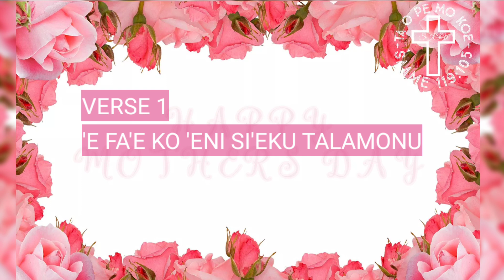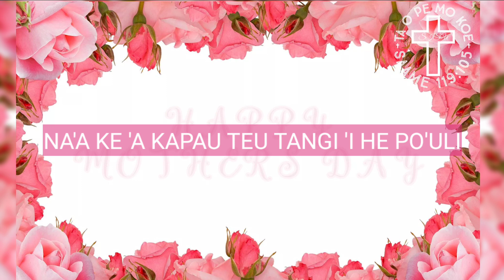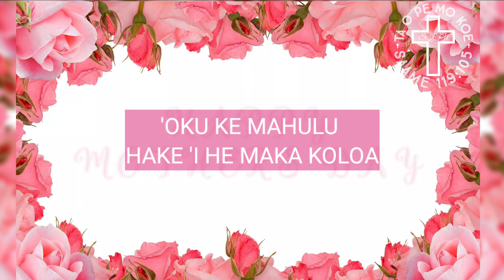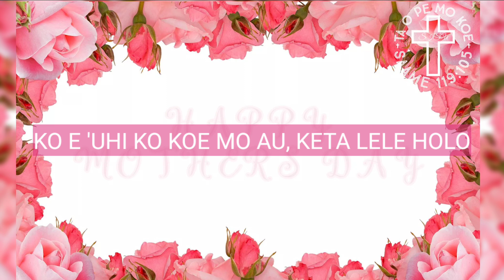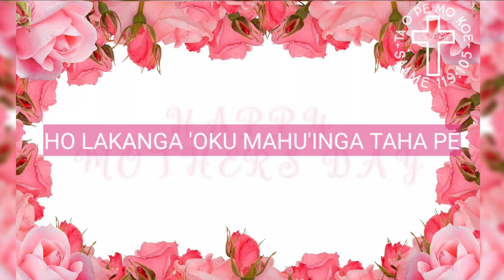Hiva Fakalotu - 'E Fa'e ko 'eni si'eku talamonu - Instrumental and Lyrics - Karaoke - Hopoi Vou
Welcome to Ta o pe mo ko e SISU Youtube Channel.

Where we provide bible study, gospel music and much more.

Malo and God Bless.